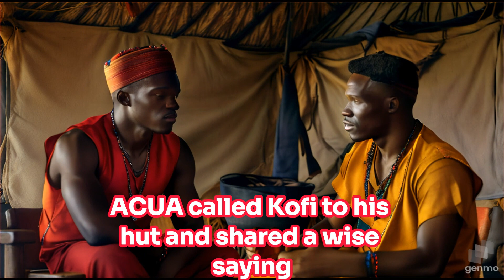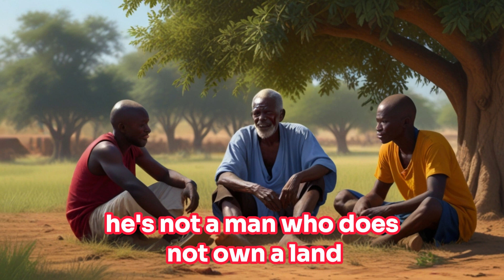HE'S NOT A MAN WHO DOES NOT OWN A LAND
In this thought-provoking video, we delve into the profound connection between man and land. Join us as we explore the age-old notion that owning a piece of land is synonymous with a sense of identity, belonging, and responsibility.

🌎 Join the conversation and share your thoughts on the profound connection between man and land.